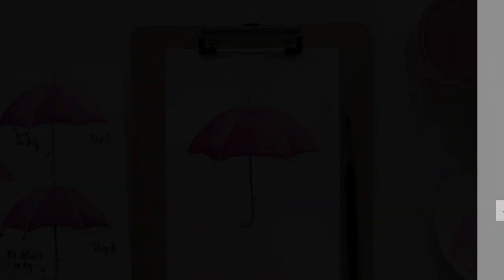Tutorial: Paint Watercolor Stylish Umbrella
Hello :) In this video I'm going to show you how to paint a stylish umbrella with watercolor.

🍁Participate in Autumn Challenge

Paint the same object and share it on Instagram or Youtube with the hashtag

🎨Supply List
Watercolor: Prima Watercolor Confections: The Classic
Paper: Watercolor Paper 300 gsm
Brushes:
- Small: CassArt No. 3
- Big: Loew-Cornell Soft Comfort No. 10

💎My Top featured online courses:
1) Watercolor - Get it easy!